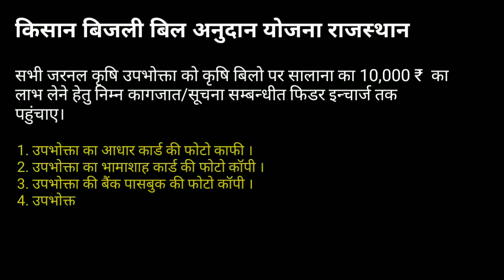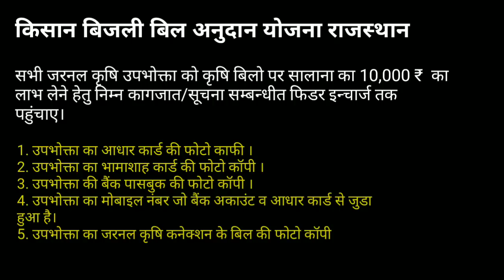बिजली बिल अनुदान योजना में आवेदन कैसे करे व लाभ कैसे ले | Subsidy on Electricity Bill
बिजली बिल अनुदान योजना में आवेदन कैसे करे व लाभ कैसे ले
बिजली बिल अनुदान योजना की पूरी जानकारी | अब सरकार भरेगी आपके बिजली के बिल( बिजली बिल माफ) SUBSIDY ON ELECTRICITY BILL